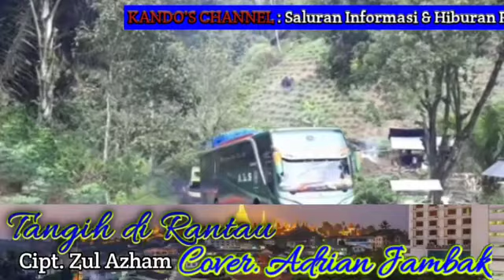Tangih di Rantau | Cipt. Zul Azham | Cover. Adrian Jambak | Saluang / Bansi. Yudi Asrul Yeni. M. Sn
Lagu Minang Ratok Versi Kolaborasi Gitar Akustik dan Saluang / Bansi

Judul.   : Tangih Dirantau
Ciptaan : Zul Azham
Hit.        : Zalmon
Cover.   : Adrian Jambak
Saluang/
Bansi.    : Yudi Asrul Yeni. M. Sn